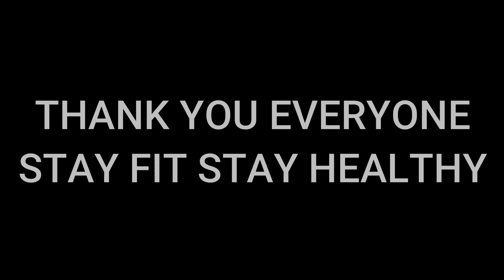PANJAB UNIVERSITY CHANDIGARH FIRST TIME IN HISTORY....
HELLOO ...
SAT SHRI AKAL JI
AAJO CHALIYE   PANJAB UNIVERSITY CHANDIGARH...AKA PU IN LOCKDOWN..
NEVER THOUGHT KADE AA V DIN AAOGA..